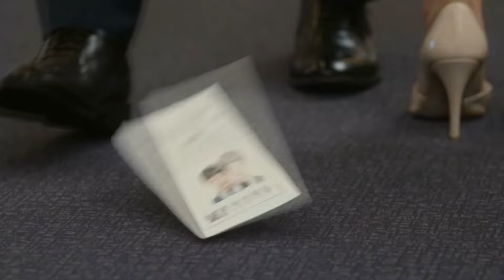Hyo Won and Tae Yang - Blank Space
Min Hyo-Won and Kang Tae-Yang (민 효 원 and 강 태 양) Pairing Vid. (MV1)
TV Serie: The Gentlemen of Wolgyesu Tailor Shop
Song: Blank Space - Taylor Swift (Alex Goot & Alex G & KHS Cover)